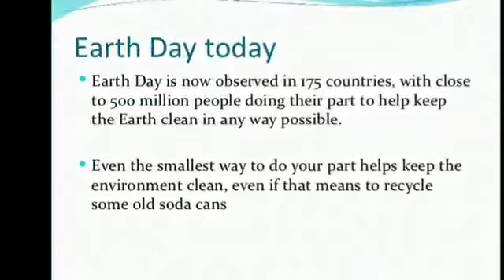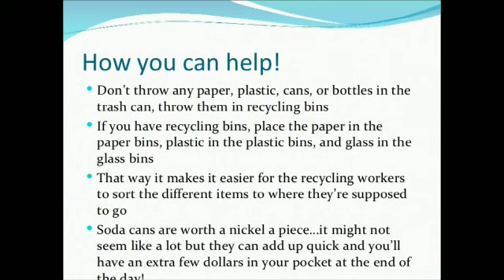April 22, 2021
Activity By the Students On Earth's Day